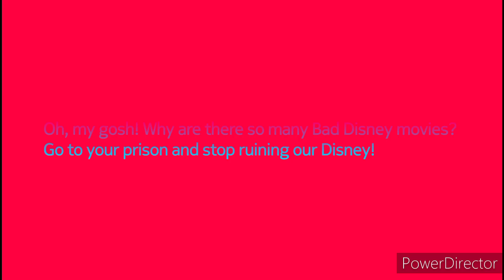A Message to Disney